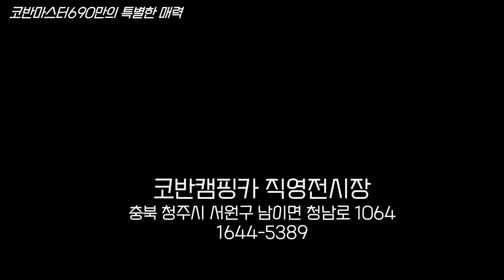코반마스터690의특별한매력｜확장형르노마스터캠핑카｜전지적제작자시점리뷰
코반마스터690에서만 볼수있는 특별한매력이 담겨있는
전.지.적.제.작.자.시.점.의. 리.뷰. 함께 보시겠습니다.
코반캠핑카전시장 : 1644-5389
충북 청주시 서원구 남이면 청남로 1064 코반캠핑카직영전시장